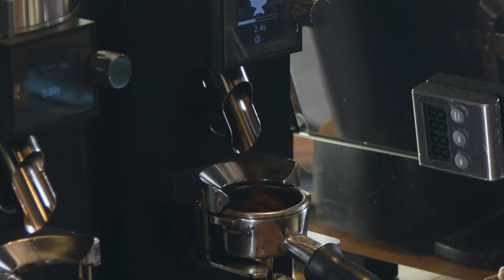Bjørn Einar Romøren | Påfyll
I denne episoden av Påfyll med Bjørn Einar Romøren deler han høydepunkter fra karrieren som toppidrettsutøver, refleksjoner rundt hva næringslivet har å lære av toppidretten – og omvend, og om sjokket som traff og veien videre fra han fikk kreft i 2019.